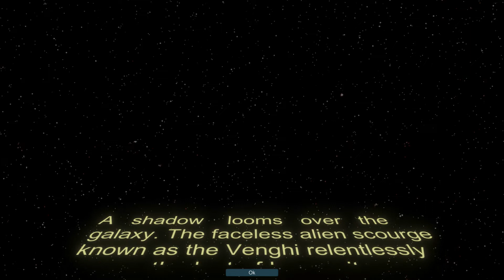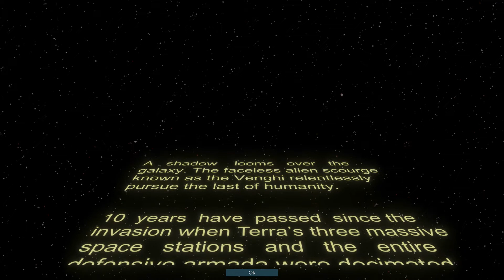Star Valor 2022 Game 1, Episode 1, Tutorial 1